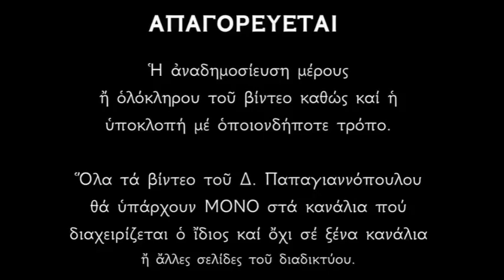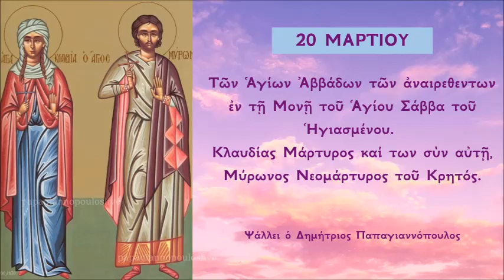20 ΜΑΡΤΙΟΥ - Απολυτίκιο των Αγίων Αββάδων της Λαύρας του Αγίου Σάββα | Δημήτριος Παπαγιαννόπουλος